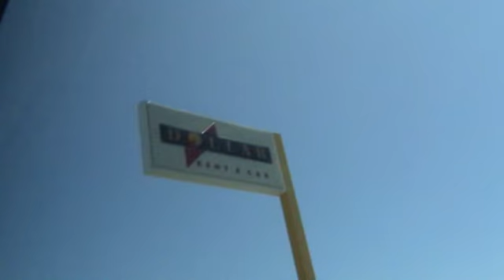LA10: Part 4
coat hangers...